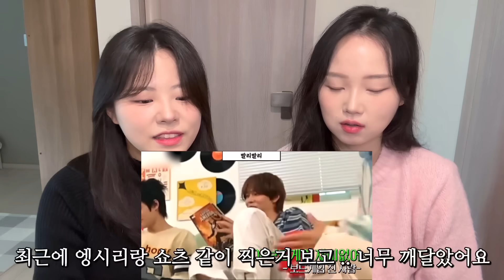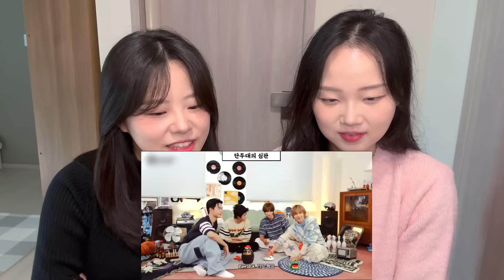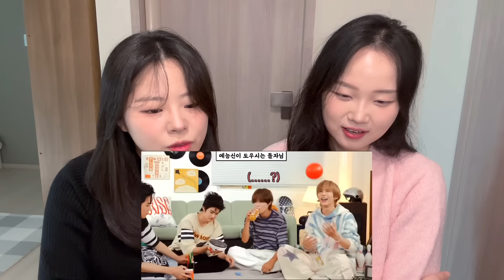아미와 시즈니 라이즈(RIIZE) 전원에게 호감업뎃 완료 REACTION😘| 라이즈 본다고 흥분해서 개웃긴 영상 | reaction to RIIZE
구독자 여러분 ~❤️ 설 연휴 잘 보내고 계신가요 ?
2024년 새해복 많이받으세요💛💛
신인남돌의 축복이 끝이없네요..
그 중에서도 내리사랑 순정스러운 라이즈입니다 💗
라이즈 본다고 또 흥분해서 텐션 왜저러지 하실 수 있어요 ㅎㅎ
요새 앤톤 성찬 이외에도 자꾸 다른 멤버들이 눈에 들어오기 시작하는거예요
자꾸 쇼츠에 은석군 영통팬싸 떠요 ㅋㅎㅎ
아무튼 여러분 저희가 말한 talk saxy 도입부 성찬도 보시구요
미리 말하지만 아직 부희주까지는 아닐걸요 ?
아마도 ..

맛있는거 많이 드시고
올한해 건강하고 행복하게 현생살고 덕질도 같이 해욧 !!💗

토요 : @toyochoi
경식 : @s__eo99